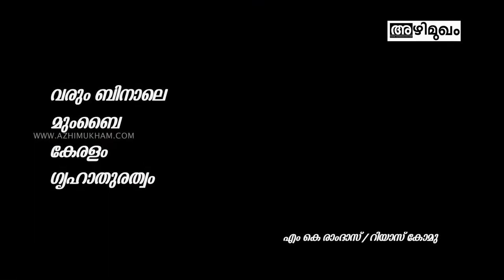Interview with Riyas Komu, Director of Programmes, Kochi-Muziris Biennale-Part Two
Riyas Komu speaks about Kochi-Muziris Biennale